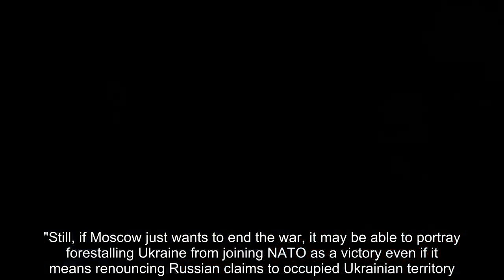Russia hints peace with Ukraine possible as Putin ally Lavrov shares terms for end of war